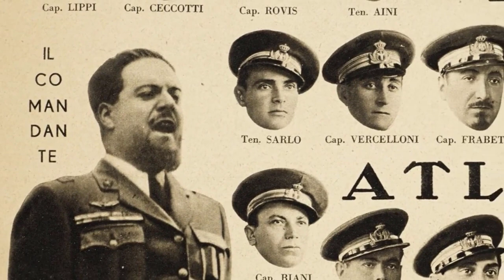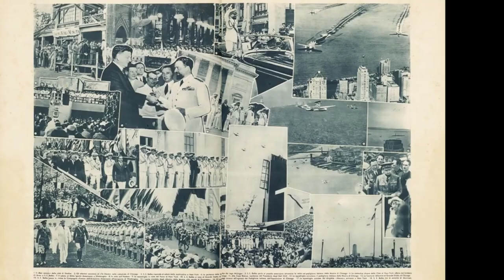Italo Balbo - The Only Man Who Could stop Mussolini! - The Italian Politician of the week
Italo Balbo was a pilor, minister of aviation and governor of Libya, his popularity almost surpassed the one of Benito Mussolini, for that reason, the Duce sent him to Libya. He was opposed to ww2 and the alliance with Germany. He also didn't like antisemitism and his region was a safer place for all italian jews. His death by friendly fire is looked upon with suspicion, as many think that his death was ordered by Mussolini.

In the series Italian Politician of the week I pick an interest politician here in Italy and I talk about him/her very briefly. I do this to educate people about Italian politics in English.